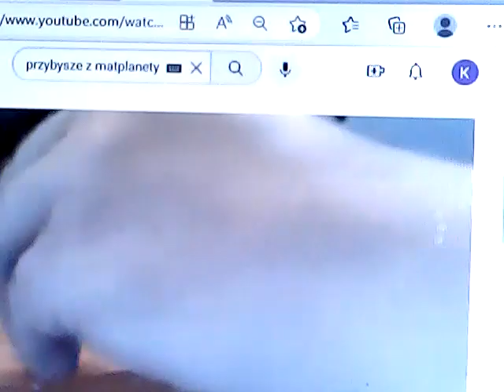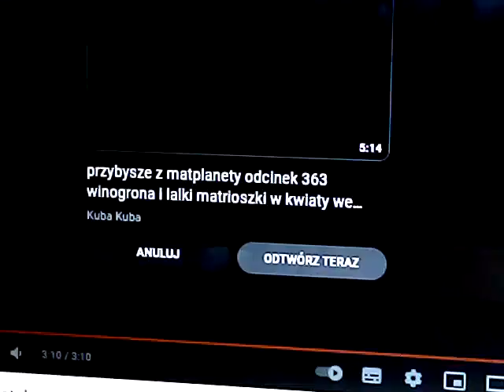przybysze z matplanety odc. 1707 kolorowe - lalki matrioszki w kwiaty i w serce w białe kropki 2 Pro